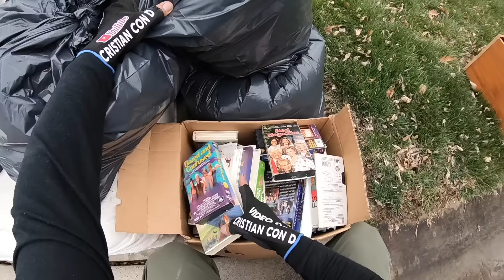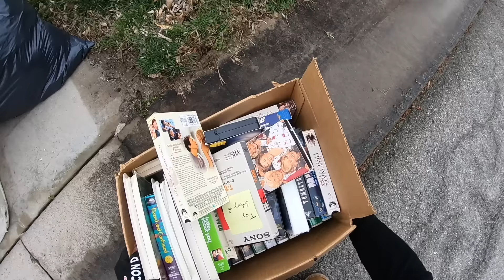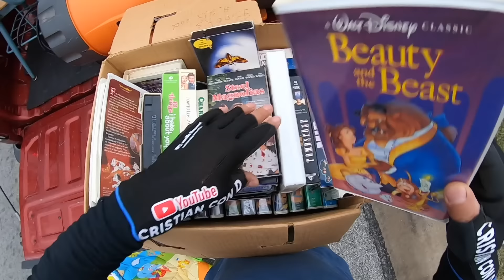😱 Mujer me sigue 😱 O no / LO QUE TIRAN EN USA LOS MILLONARIOS / VENTA DE GARAGE EN USA / YARD SALE